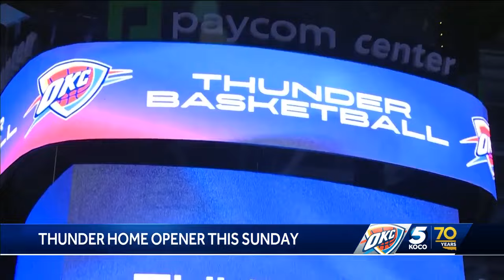Thunder ready for home opener this weekend